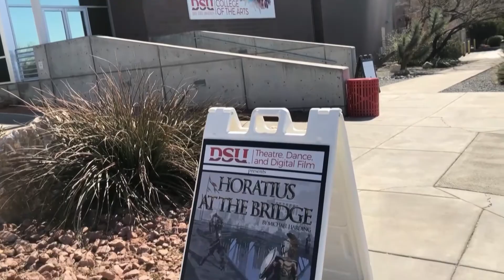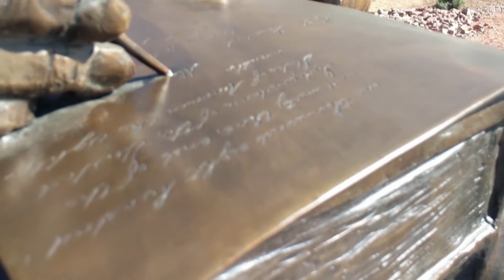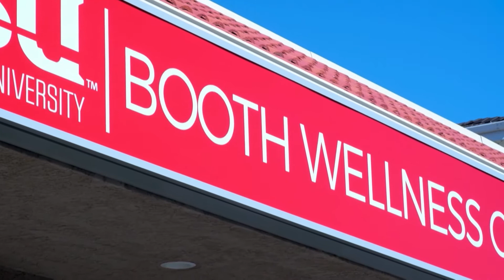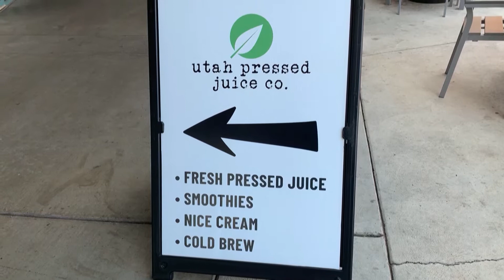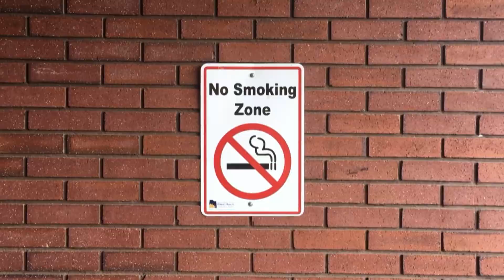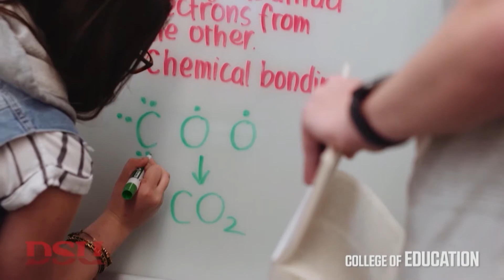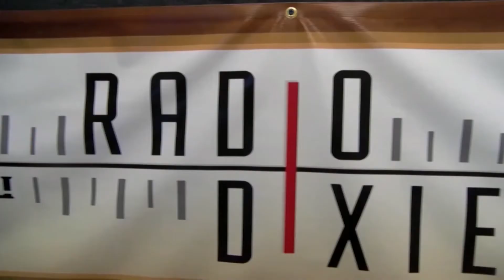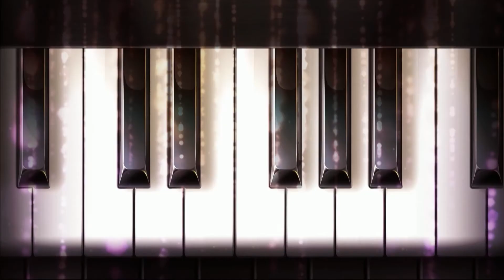Dixie Sun News February 20, 2020